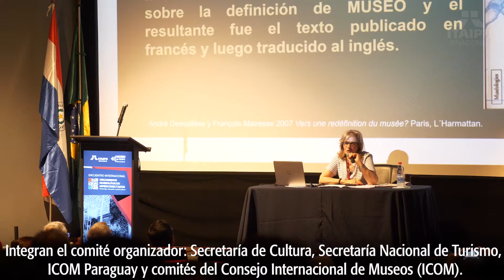Encuentro Internacional de Organismos Museológicos en ITAIPU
En el Encuentro Internacional de Organismos Museológicos Hiperconectados, que por primera vez se realiza en Paraguay, se aboga por la preservación de los museos, la incorporación de las nuevas tecnologías en la gestión cultural y estrechar vínculos con la sociedad.